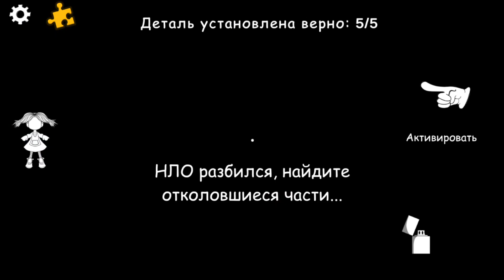Прохождение Двумя новыми способами Новогоднего обновления // Scary Doll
Прохождение 2 Двумя способами Новогоднего обновления // Scary Doll
Scary Doll - Постарайтесь спасти свою дочь и решить все головоломки, которые приведут вас к ней.
Отправляйтесь в великое приключение экшена и неизвестности в затерянном доме в лесу и узнайте, что произошло.